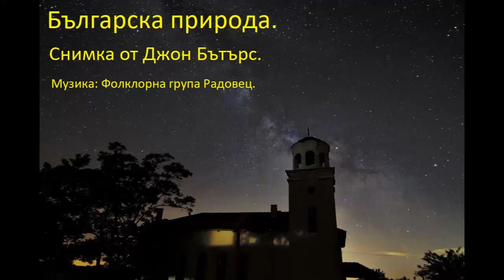Bulgarian Nature with 4 local Folk Songs.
Bulgarian Nature with 4 local Folk Songs. Songs sung by the Men's and Women's Radovet's Folk Groups.